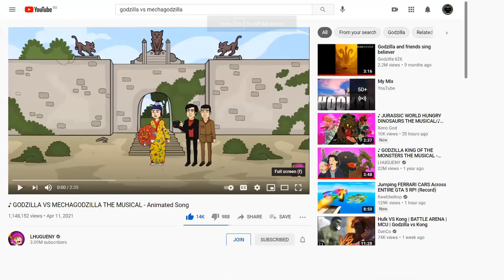♪ Godzilla vs Mechagodzilla | Animated song by LHUGUENY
It's 1974, and aliens are attacking Japan using their ultimate weapon Mechagodzilla. Can Godzilla and his pals Anguirus and King Caesar to create the ultimate song and defeat the robot Titan?
Credits to LHUGUENY